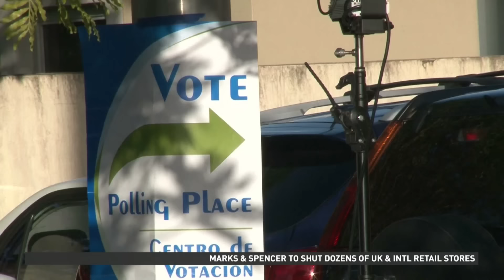Hillary Clinton speaks after conceding US presidential election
A day after Donald Trump, against all odds, won election as America’s 45th president, Hillary Clinton on Wednesday said the nation proved to be “more divided than we thought” but urged unity and told her supporters, “We owe him an open mind and a chance to lead.” CCTV's Sean Callebs reports.